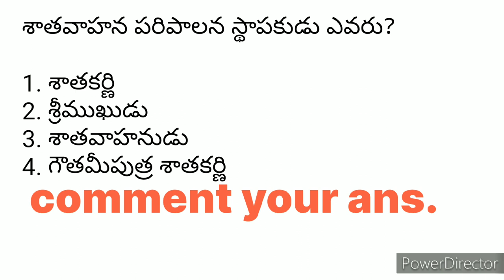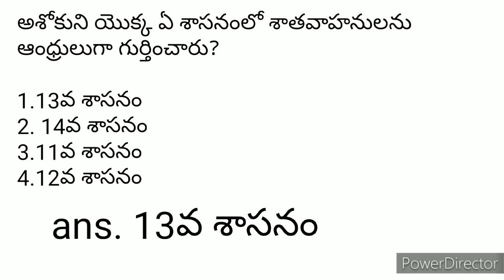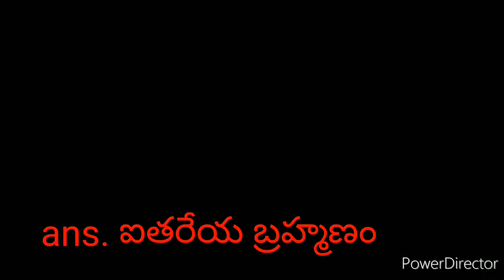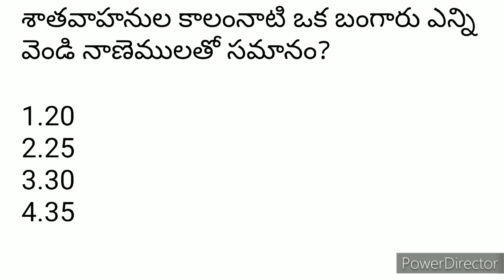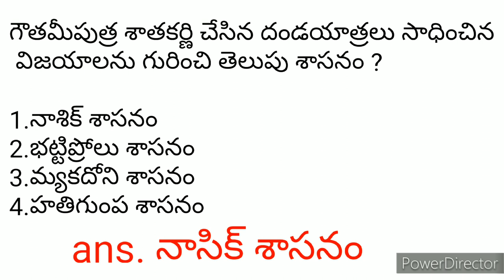శాతవాహనులు బిట్స్ ||తెలంగాణ చరిత్ర||maths notes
శాతవాహనులు ప్రశ్నలు ||తెలంగాణ చరిత్ర||maths notes

tspsc exams
group-4
group-2
group-3